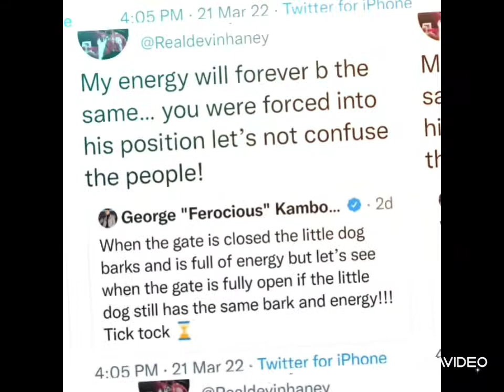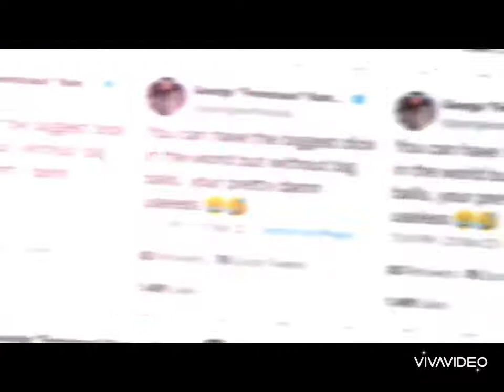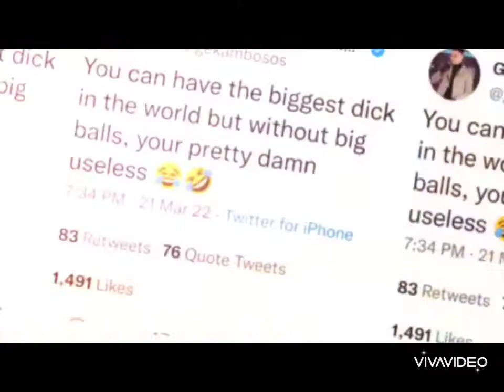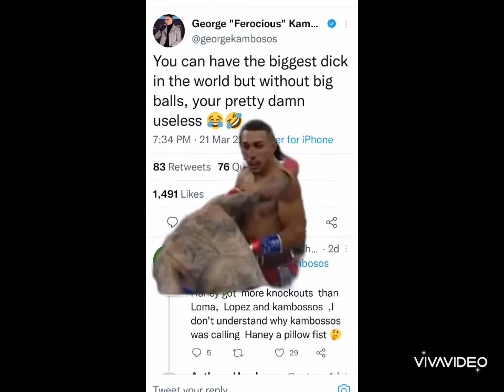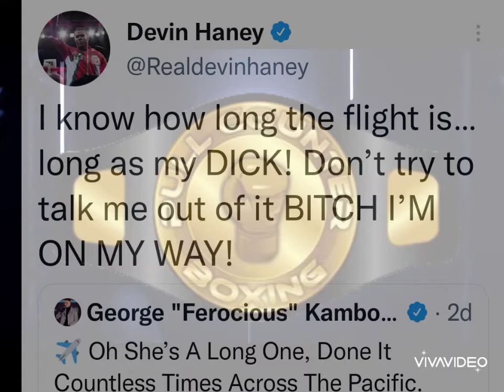George Kambosos Stalling Devin Haney To Keep 15 Min Of Fame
George Kambosos is stalling Devin Haney because he don't think he can beat Devin Haney.George Kambosos is power with no way out.His last hope was for Loma to leave his country during a time of war to fight him but that fell through.Well,now George Kambosos is facing certain defeat unless he comes up with something underhanded like a injury but we know how fighters get down today.

Devin Haney is the boogeyman at 135.They don't want to fight him because Devin represents too many things the system don't like Black,Great,and Proud.Also,Devin Haney is a independent promotor and the Bob Arums have made it known Devin didn't signed with the right people.